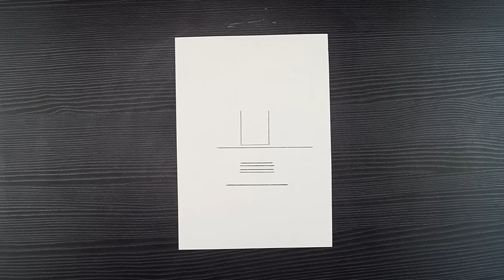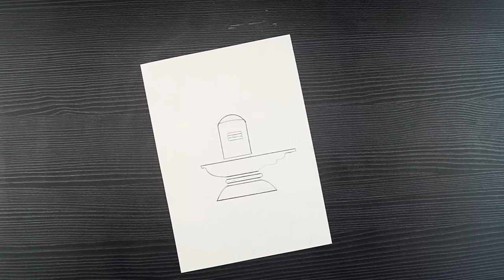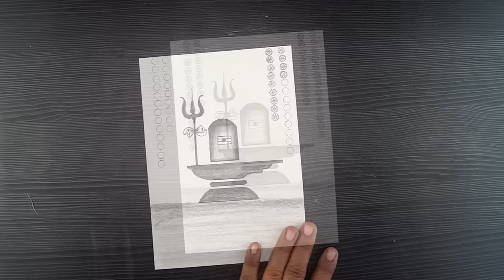Shiva Lingam Pencil Drawing || Shivling Drawing Easy || Maha Shivratri Drawing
Hello!